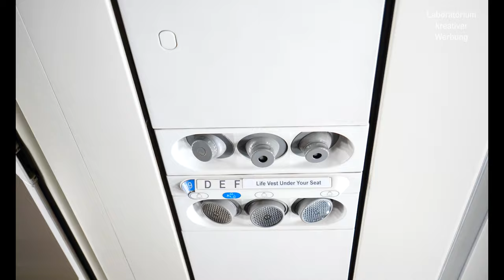Искренне и открыто о своей жизни - сделай погромче!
24 декабря концерт в Зеленограде (клуб Сова). Билеты Встречаем Новый год вместе! ______________________________________________________________________________________________________________________________________________________________ Билеты на 14февраля - концерт в деньвлюбленных Шаболовка 58

Автобиография - композиция, исполненная Сергеем Чумаковым в рамках большого сольного концерта в день нефтяника, Самара (Отрадный)